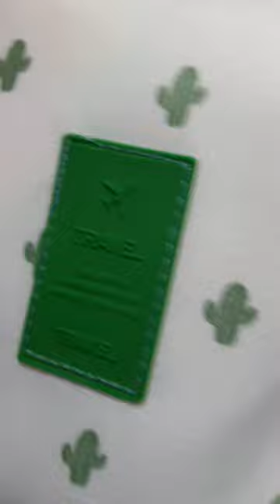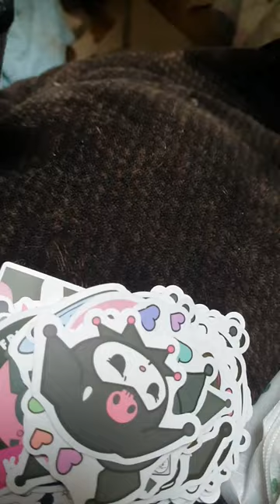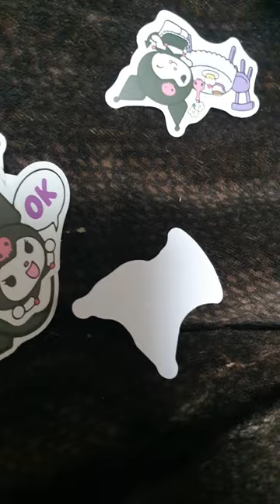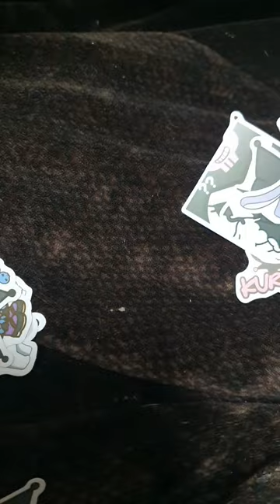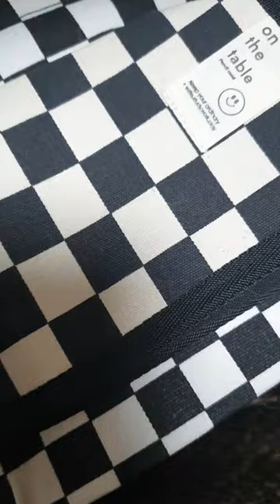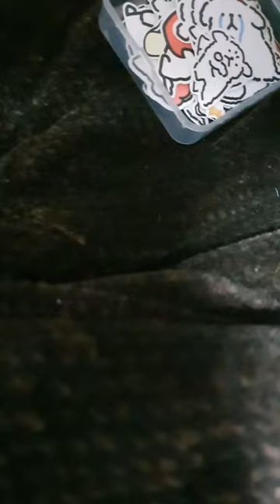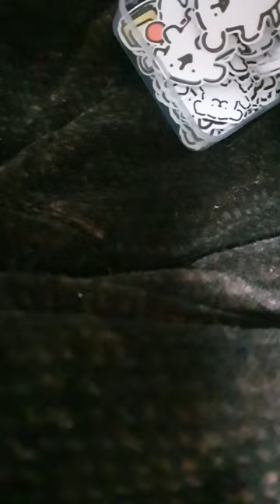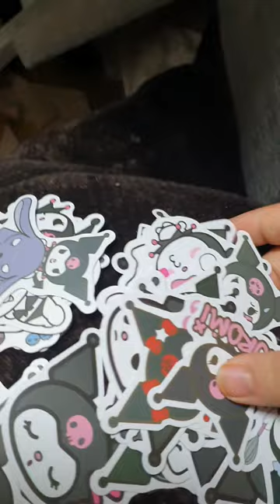알리익스프레스 /핑크 무드등 / 스툴 정리함 / 쿠로미 +랜덤 스티커 / 뱃지 10개 / 뜨개질 키트 /악세서리 정리함/필통/체크+큰 파우치 /점토/네일